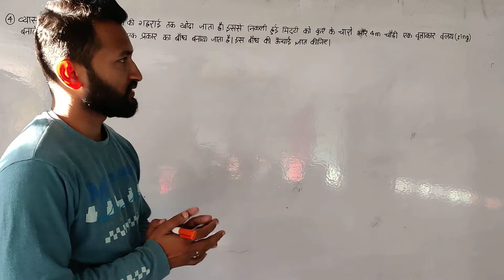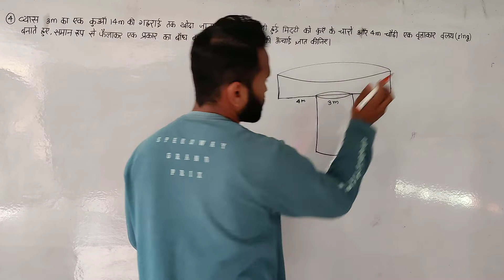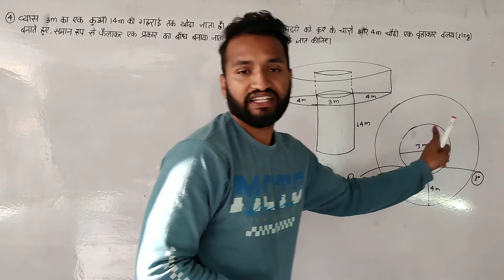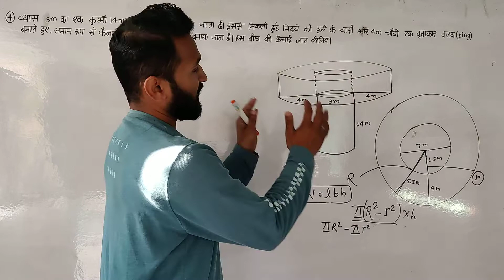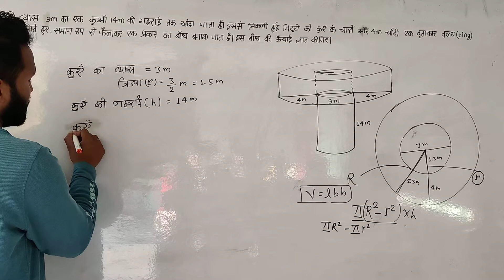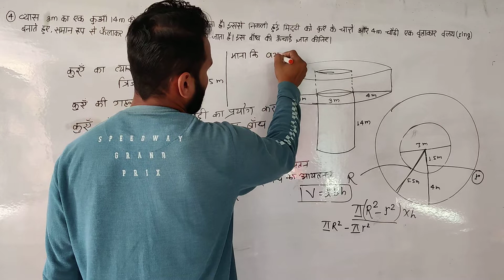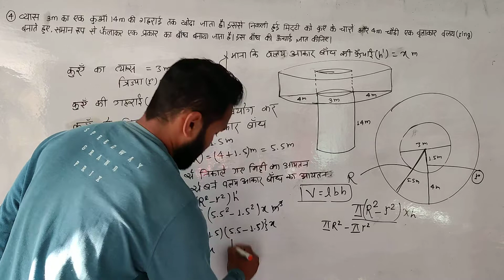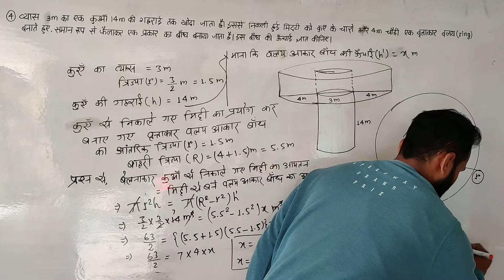NCERT Solutions for Class 10 Maths Chapter 13 Exercise 13.3 Qn-4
A well of diameter 3 m is dug 14 m deep. The earth taken out of it has been spread evenly all around it in the shape of a circular ring of width 4 m to form an embankment. Find the height of the embankment.